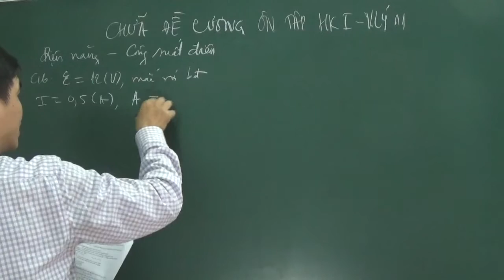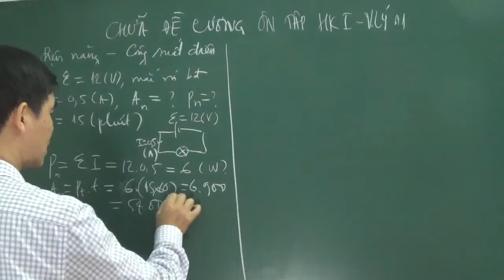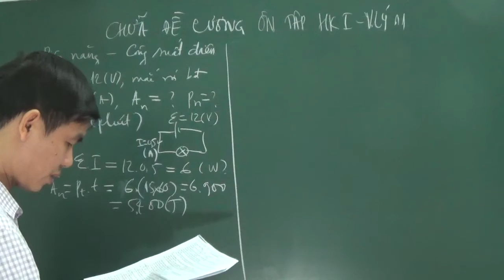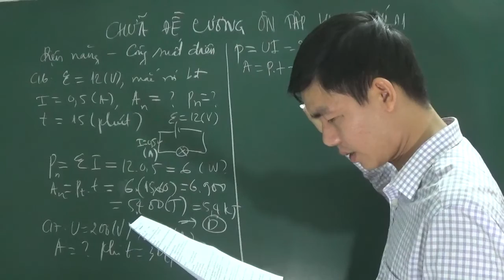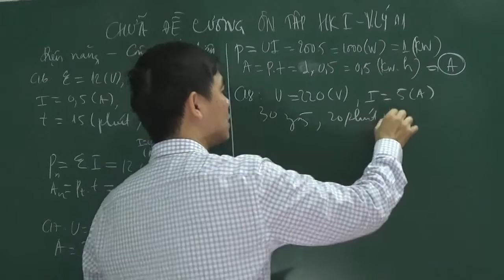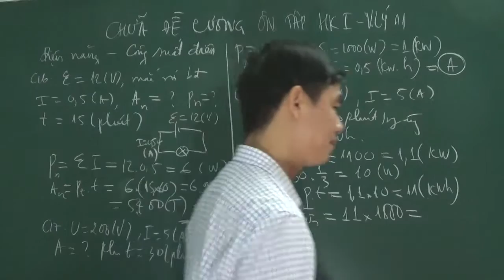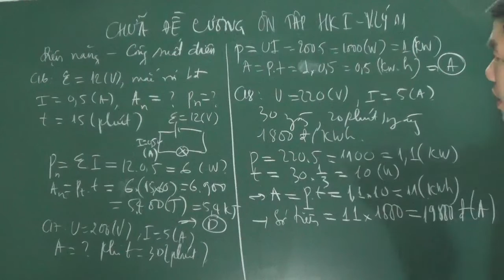Vật lý 11 - Điện năng, công suất điện (chữa đề cương HK 1)